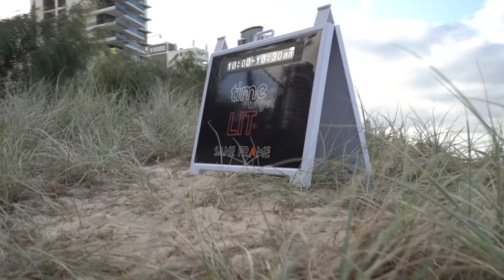Sane Frame 2.0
Video Produced by Media Abode